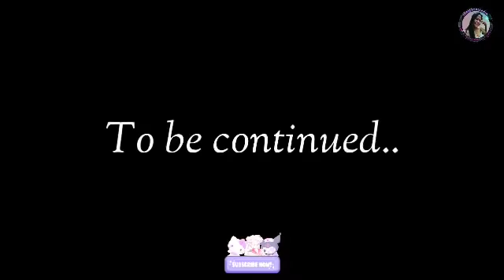Inter - Purok | Team Bocalor vs. Crossing | Part 1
Please like, comment, and share and also don't forget to click the SUBSCRIBE BUTTON at e click na rin yung notification bell para updated kayo sa mga videos na e upload ko.

Be Part Of My Membership Channel to get access to perks